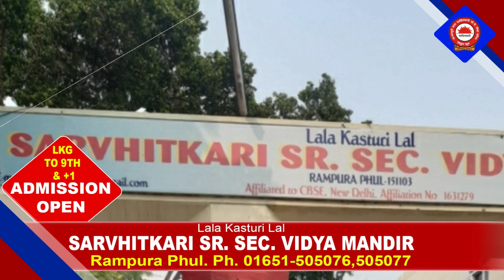03.01.2022 | Sri Darbar Sahib || Hukamnama Sahib || Mukhwak || Amritsar || Golden Temple || Nc7 News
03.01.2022 | Sri Darbar Sahib || Hukamnama Sahib || Mukhwak || Amritsar || Golden Temple || Nc7 News

Keywords.-
1,hukamnama,
2 ,hukamnama sri darbar sahib,
3 ,sri darbar sahib amritsar,
4 ,today hukamnama sri darbar sahib,
5 ,todays hukamnama harmandir sahib,
6 ,todays hukamnama harmandier sahib golden temple amritsar,
7 ,todays hukamnama,
8 ,daily hukamnama from darbar sahib,
9 ,daily hukamanama from darbar sahib today,
10 , 3 january 2022 hukamanama,
11 ,   3 january 2022  mukhwak,
12 ,hukamnama sahib,
13 ,daily hukamnama,
14 ,sri darbar sahib,